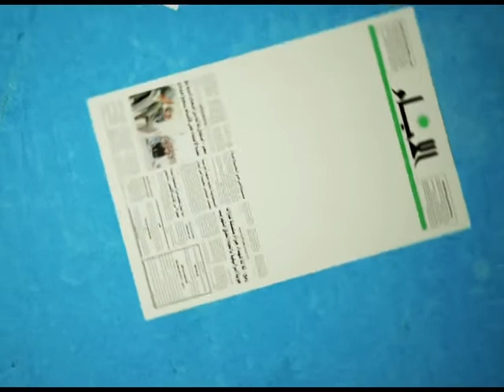دائرة الحدث - د. نبيل قسيس وزير المالية 13-9-2012